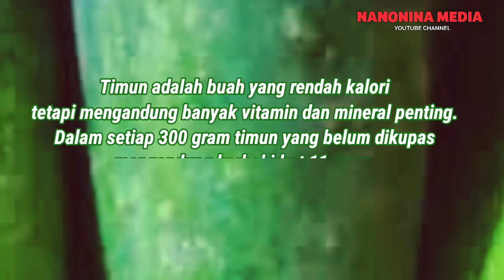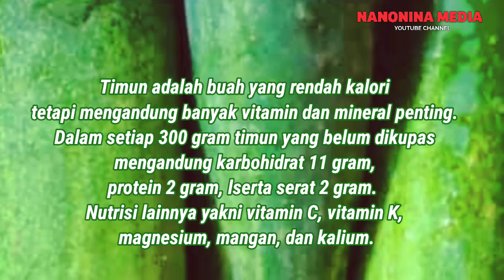Yang Lagi Diet Wajib Suka